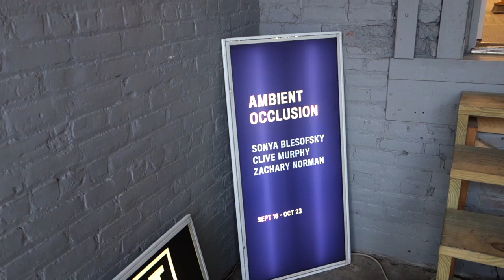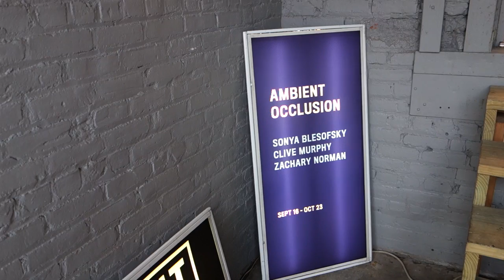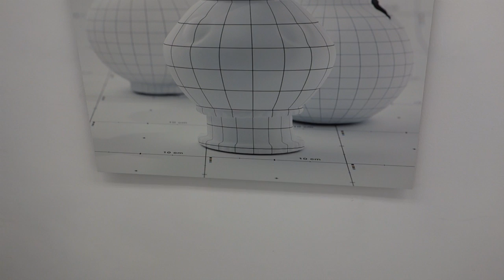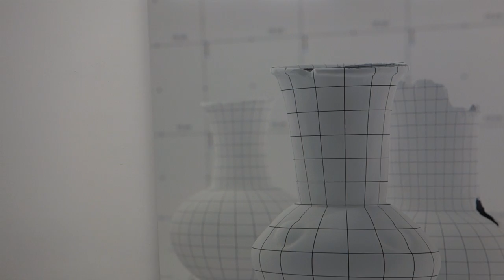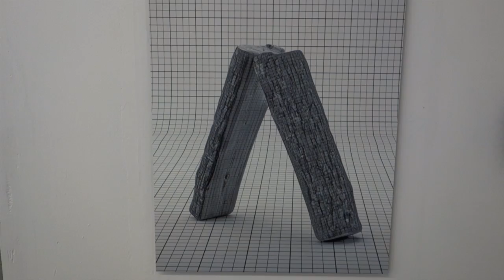A Johnson Avenue Threesome Mid September 2016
James Kalm dogs the Bushwick neighborhood and tries to bring his worldwide audience along for the adventure.  Johnson Avenue has become a mini strip of large gallery spaces that represents the new direction of art presentation in Brooklyn.  For this round robin tour, we start with a painting insulation by Calvin Marcus at CLEARING.  Composed of thirty-nine, eight and a half by seven and a half foot paintings titled ”Were Good Men”.  Then we stroll down the street to Signal and catch a snippet of the dance performance “Drill” by Madeline Hollander.  This duration performance is based on dancers acting out the emergency exit procedures listed in airplanes, movie theaters and museums.  A small group of drawings and ceramic sculpture by Aidan Koch is presented in the back gallery.  Finally we stop in at Present Company for a glimpse at “Ambient Occlusion” with sculptural works by Clive Murphy, photographic pieces by Zachary Norman, and an architectural intervention work by Sonya Blesofsky.  This program was recorded on September 217, 2016 in Bushwick Brooklyn